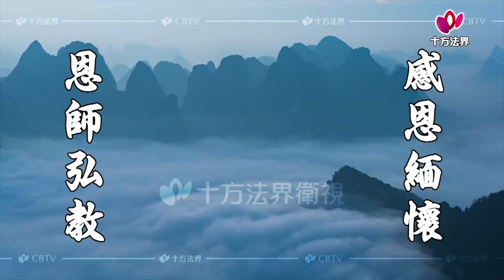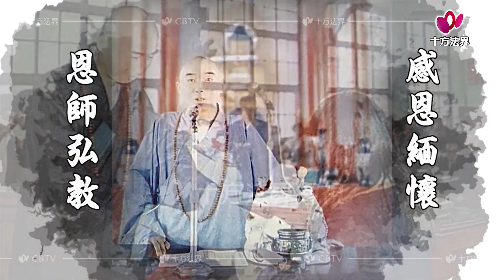悟廣法師 八關齋戒開示 第001集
悟廣法師 八關齋戒開示
十方法界藉著佛陀的智慧燈塔，讓我們一起同登法船，邁向成佛的彼岸。同心協力一起奮力划行，在佛國淨土的法海中，永續前進。